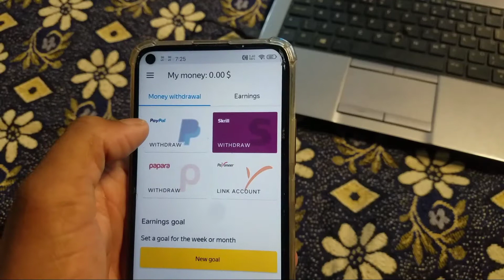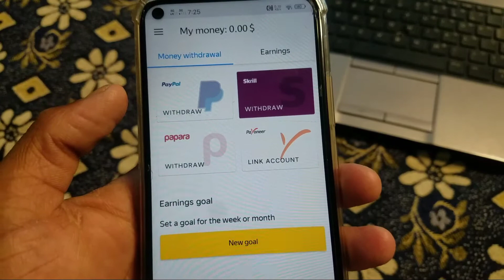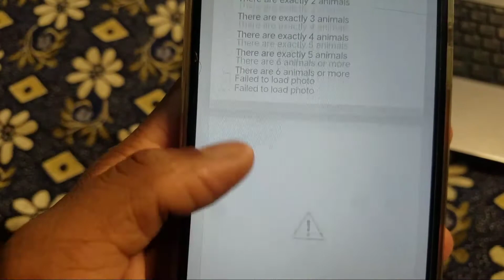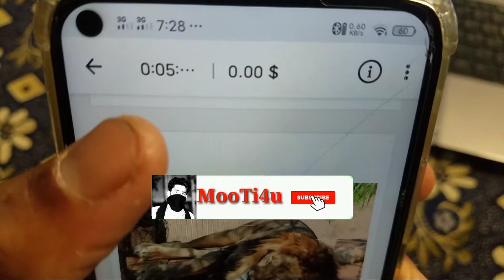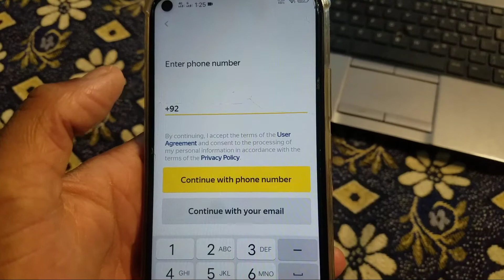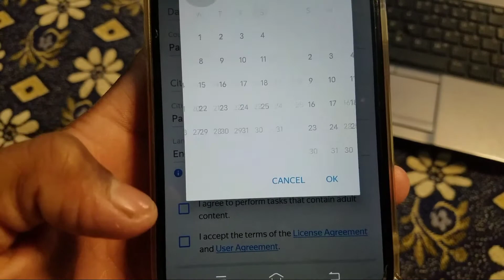yandex toloka se paise kaise kamaye - yandex toloka payment proof - yandex toloka app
yandex toloka - yandex toloka payment proof - yandex toloka payment proof in pakistan - yandex app